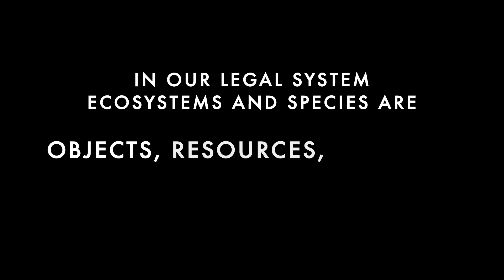We Are Nature (Nature's Rights Are Our Rights)